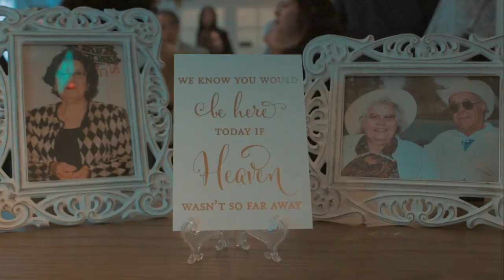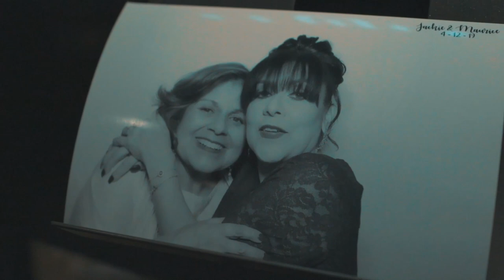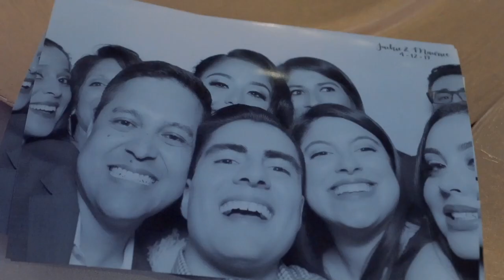Jackie & Maurice's wedding (Short Version) shot